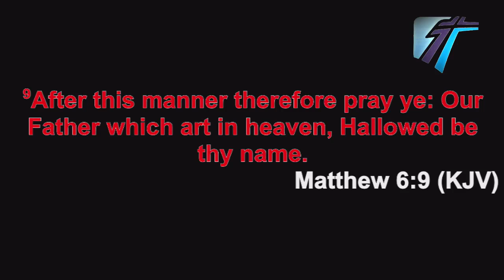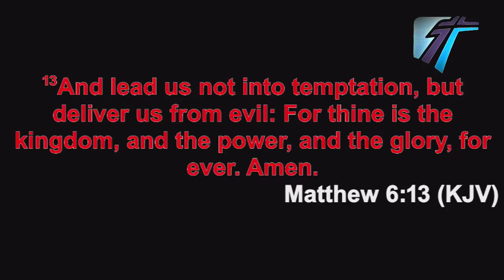Ten Road Blocks that are responsible for unanswered Prayers! Part 1 of 3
I want to encourage you to take a listen to this message from Pastor Tony.